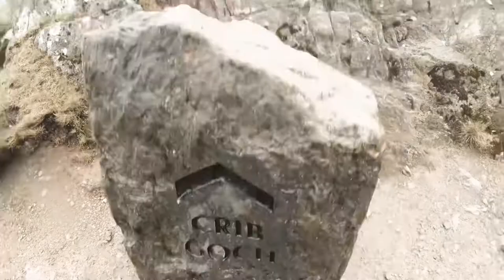Tiffany almost died on crib goch in bad weather hardest route up snowdon